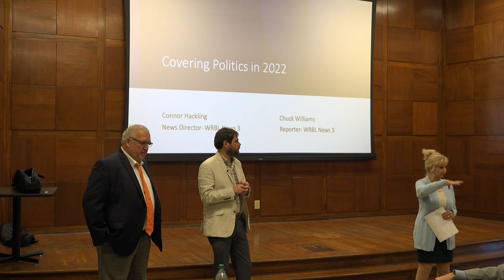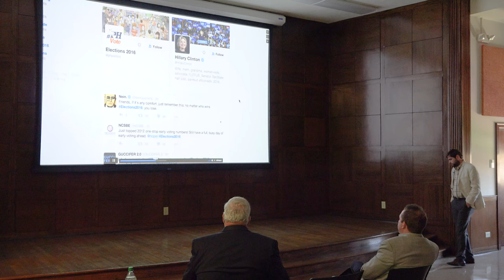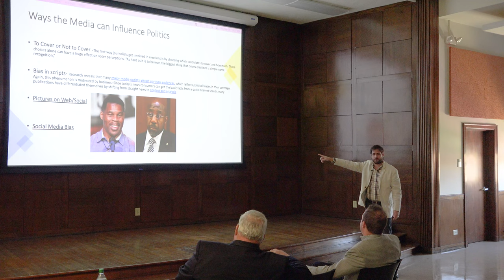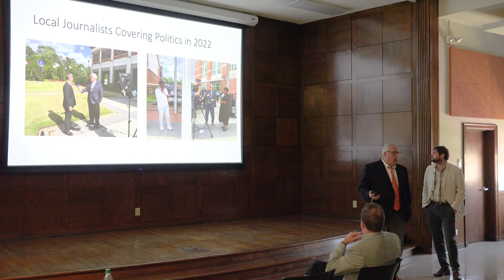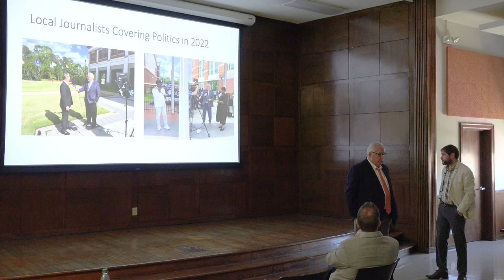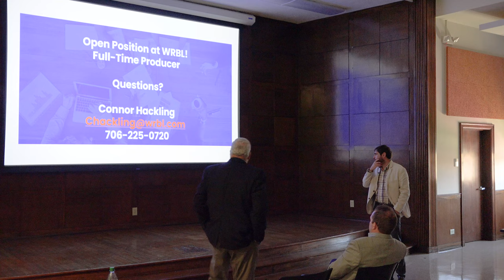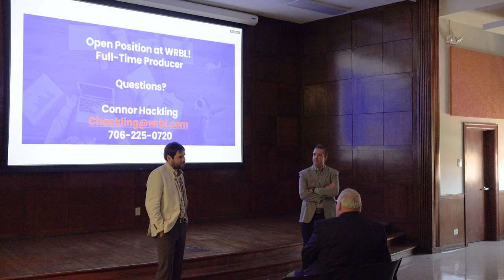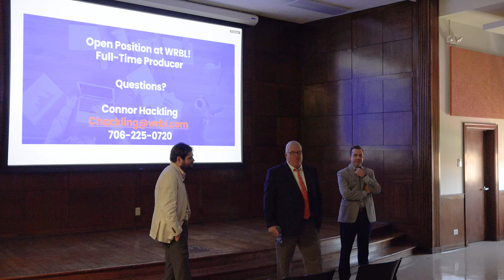Connor Hackling and Chuck Williams WRBL Media Lecture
CSU Department of Communication Media Lecture Series No. 4